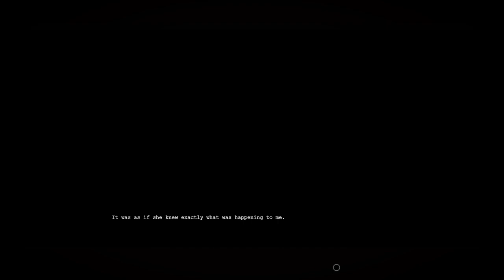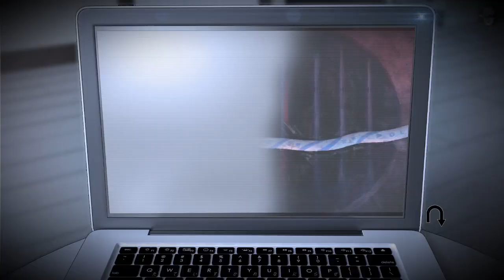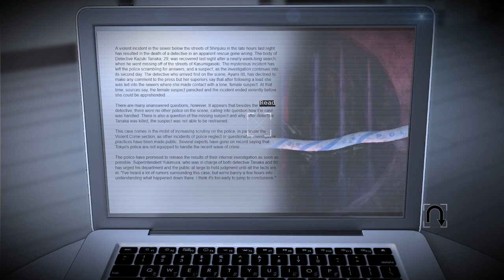Tokyo Dark [FT] Part 1: A Glimpse Of Darkness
Happy Halloweeeen...

In this stream we join Detective Ito on her quest to try and understand just what happened to her partner, why the hostage-taker she killed is still lurking about the city, why she even did that in the first place, and why that mask gives her such creepy vibes... Welcome to Tokyo Dark!

Detective Ito`s partner is missing, but what starts as a straightforward case soon spirals into a twisted nightmare that causes Ito to confront her past and question her own sanity.

Tokyo Dark places the narrative in your hands. Your decisions and actions change Detective Ito's state of mind, opening doors to different possibilities as you attempt to find your partner and understand the dark and horrifying world around you.

KEY FEATURES

    The S.P.I.N (Sanity, Professionalism, Investigation, Neurosis) system keeps track of every decision you make, changing how other characters react and the actions available to you.
    A deliciously dark delve into the world beneath Tokyo, that will leave you questioning each and every decision.
    A branching narrative that delivers 11 exciting endings.
    A NewGame+ mode that positions you at the fork of each of Tokyo Dark's 11 endings.
    Beautifully animated sequences produced by Graphinica - a world class anime studio.
    The exploration, discovery and puzzle solving found in Point and Click Adventures married with narrative depth and intrigue of visual novels.
    Original soundtrack by Reign of Fury front man Matt `Bison` Steed.
    Localization by Japanese novelist Ureshino Kimi.

Will the past come back to haunt you, or will you stand by your decisions?